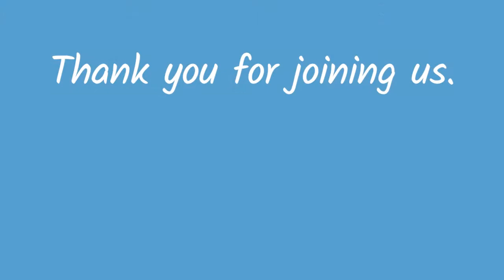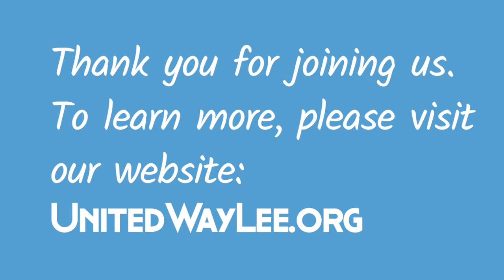Coffee Chat: United Way WeCare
Learn more about the programs and initiatives that United Way of Lee, Hendry, Glades, and Okeechobee offers.  Today we discuss United Way WeCare.